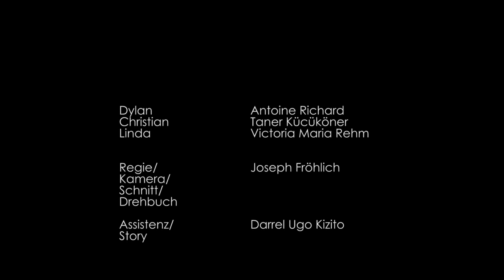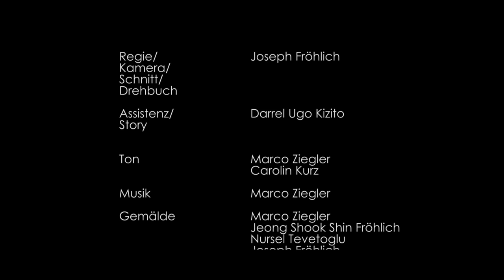"The Joy and Pain" (Short Film with Antoine Richard) - HD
directed by Joseph Fröhlich
with Antoine Richard, Taner Kücüköner and Victoria Maria Rehm

Story about a man and an unexpected decision to make.
German Short Film without any speech or dialogues.